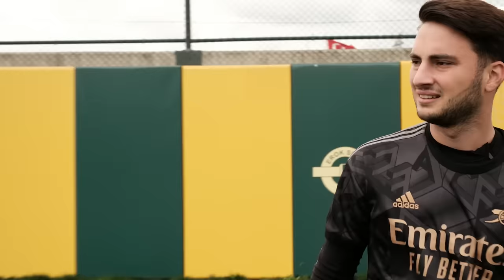EFSANE MUSLERA KURTARIŞLARI DENEDİM !! W/@sametkocabas10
Arkadaşlar "EFSANE MUSLERA KURTARIŞLARI DENEDİM !!” videosu sizlerle. Biz çekerken çok keyif aldık, umarım sizler de izlerken keyif alırsınız. İyi seyirler.